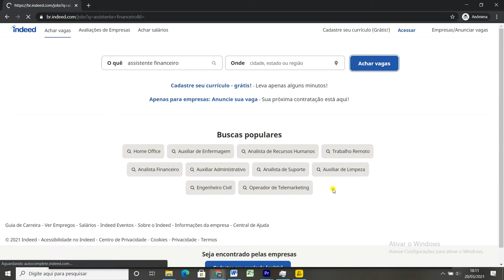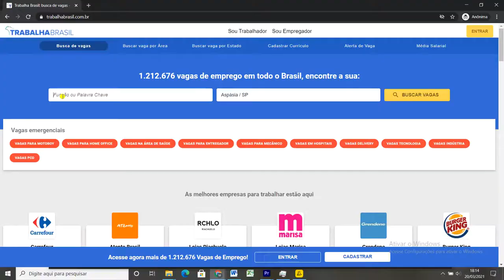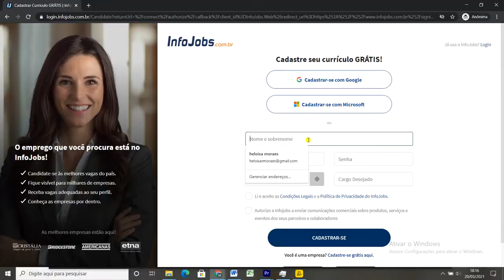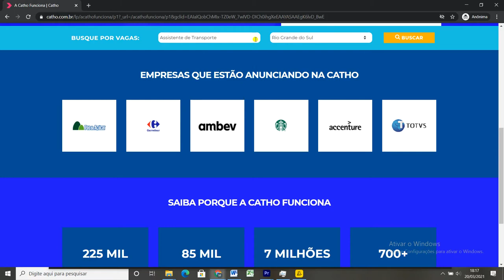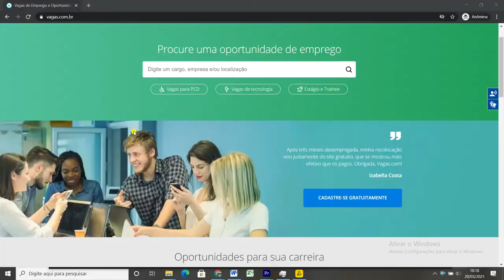OS 5 MELHORES SITES DE EMPREGO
Neste vídeo vou mostrar os melhores sites de emprego que existem na atualidade, a taxa de eficiência destas plataformas foi medida através de uma pesquisa realizada pelo Linkedin e que mostrou quais eram os sites de vagas que possuíam maior nível de empregabilidade para seus candidatos, isso nos mostra quais foram os sites de emprego que funcionaram em 2020.
Então para aqueles que querem saber quais são os principais sites de emprego em 2021 esse vídeo vai sanar todas suas dúvidas.

Timestamps (Capítulos):
00:00 - Introdução
01:44 - 5. Indeed
02:42 - 4. Trabalha Brasil
03:54 - 3. Infojobs
05:23 - 2. Catho
06:54 - 1. Vagas.com